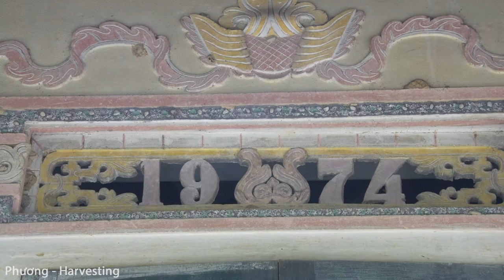Harvesting Phoenix fruit, Make grill Phoenix fruit Go to the market to sell | Phuong - Harvesting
Today I went to harvest ripe phoenix fruits in a poor countryside, where there are dykes and lush green fields...
The phoenix represents the hot summer, but this is the end of summer, and preparing for the fall.
what is the phoenix fruit I harvested for, are you curious?
Let's watch the video for more details, my friends!

Phuong Thank you for visiting my channel and supporting the video. Wishing you and your family good health and peace.